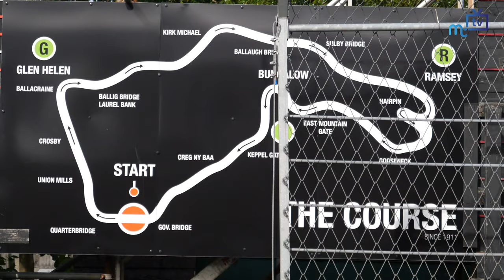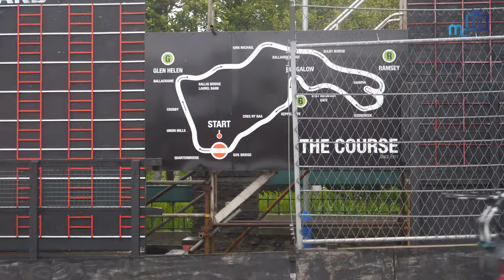TT scoreboard: Manx National Heritage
Director of Manx National Heritage, (Eiraght Ashoonagh Vannin), Edmund Southworth talks to Paul Paul Moulton about the reasons to preserve parts of the TT Grandstand scoreboard for future generations to remember.